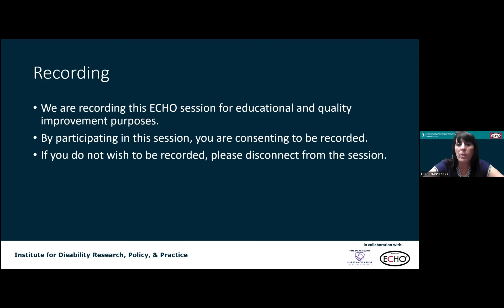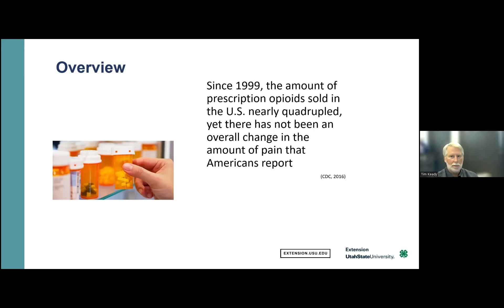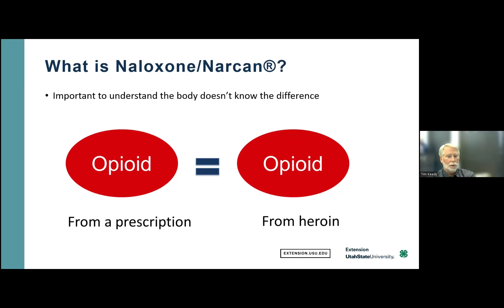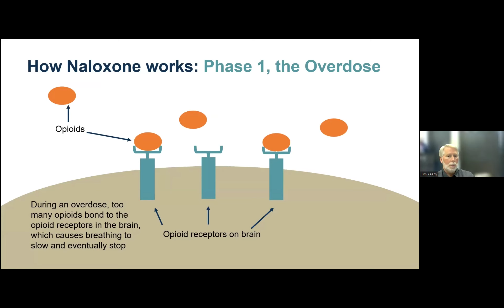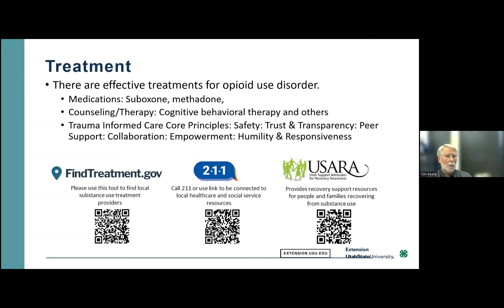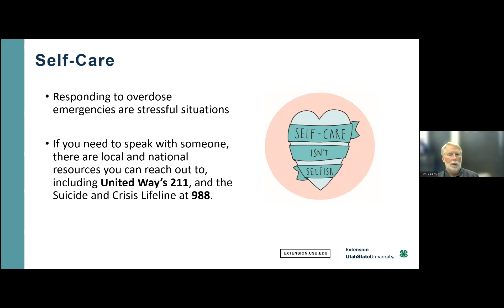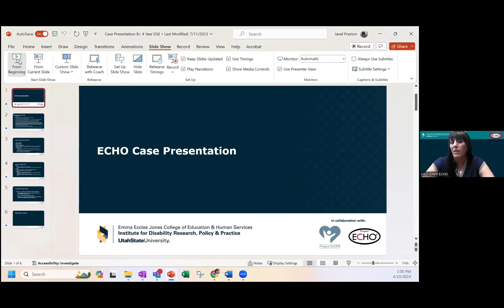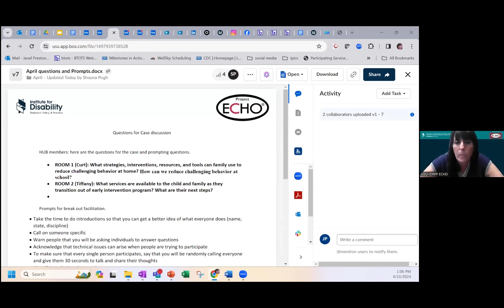IDRPP-USU Time to Act: Substance Abuse, 5 Things to Know About Naloxone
Tim Keady shares five important things to know about Naloxone and Opioid use.